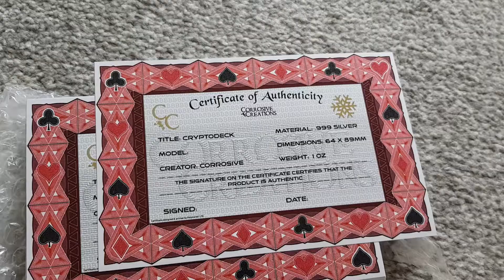Corrosive Creations COA by Polymerbit